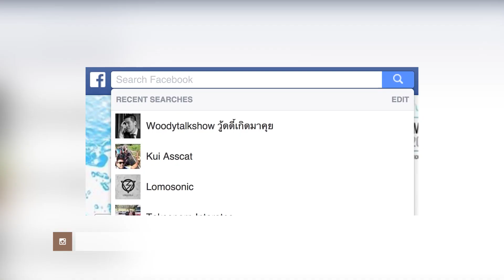"แพท ณปภา" สายแว้นใจดีแจกข้าวกลางกรุง!(2/4)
แพท ณปภา นางเอกที่เป็นนางเอกของแท้ ทำดีไม่ใช่เรื่องยาก แว้นพาวู้ดดี้แจกช้างกลางกรุง เหมือนที่เคยทำมา3-4ครั้ง นี่แหละคนดีของจริง!